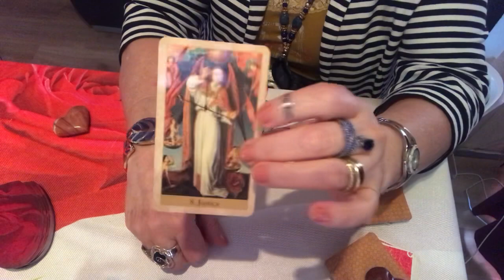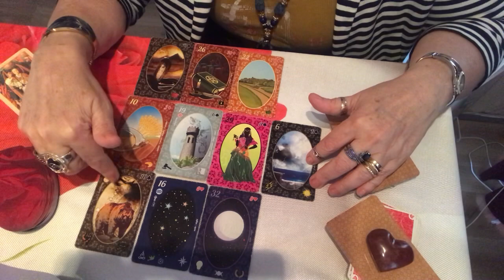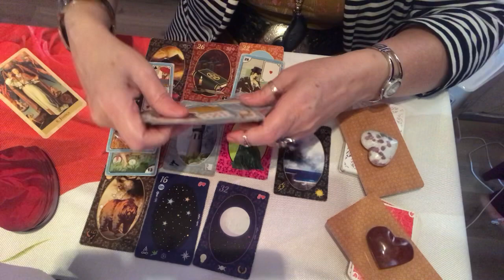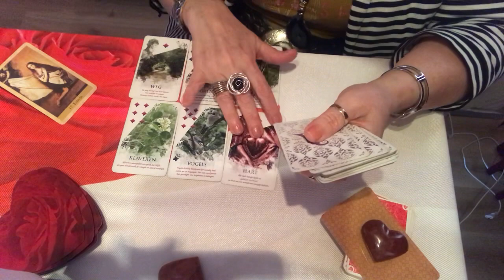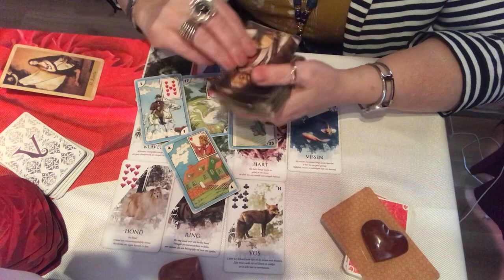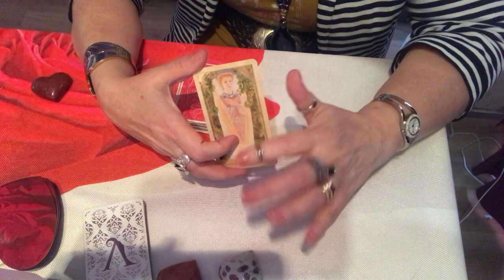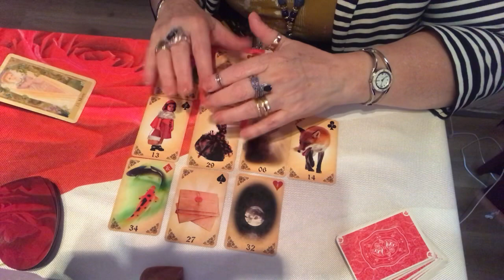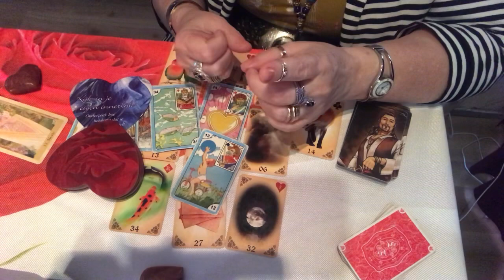Porque nao fala de sentimentos, foge qdo quero discutir relacao.💎🌞🌝⭐️whats+31641974258